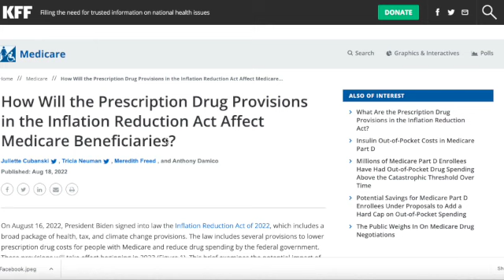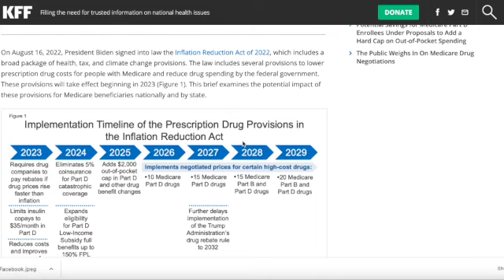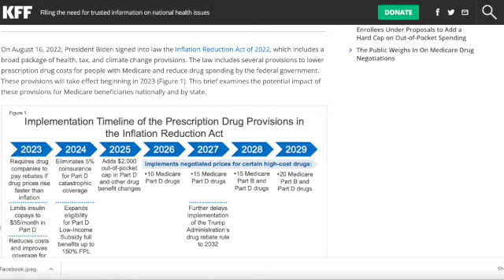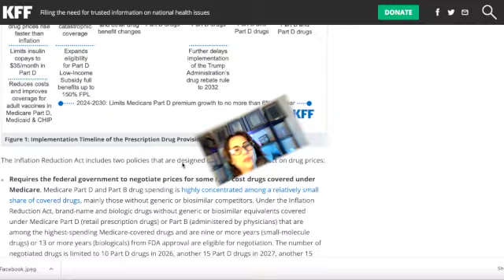2023 Medicare Changes!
2023 Medicare Changes! What do the new changes starting in 2023 mean for you?